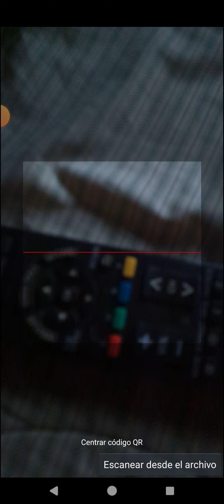WWe SuperCard S10 - QR Code For The 50 Millions Draft Boards Picks